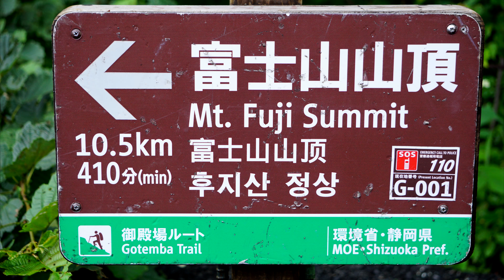4Kタイムラプス 2017年の御殿場道